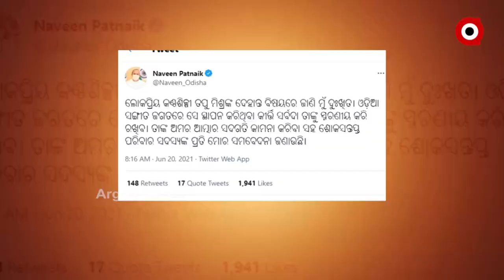ଆଉ ନାହାଁନ୍ତି ସୁନାମଧନ୍ୟ ଓଡ଼ିଆ କଣ୍ଠଶିଳ୍ପୀ ତପୁ ମିଶ୍ର ।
ସମସ୍ତଙ୍କ ଆଖିରେ ଲୁହ... କିଏ ଅପା ଡାକି ଦେଉଛି ତ ଆଉ କିଏ ମୋ ଧନ କହି କାନ୍ଦି ପକାଉଛି । ହେଲେ ତପୁ ଆଉ କଣ ଉଠିବେ... କାହିଁକି ନା ମହାମାରୀ କରୋନା ତାଙ୍କୁ ସବୁଦିନ ପାଇଁ ନିରବ କରିଦେଇଛି ।